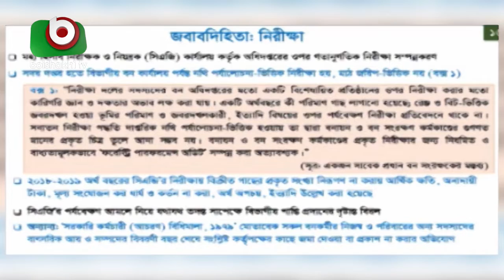১৯ বছরে দেশে বনভূমি কমেছে ৯ শতাংশ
১৯ বছরে দেশে বনভূমি কমেছে ৯ শতাংশ | Rita | 30Dec20